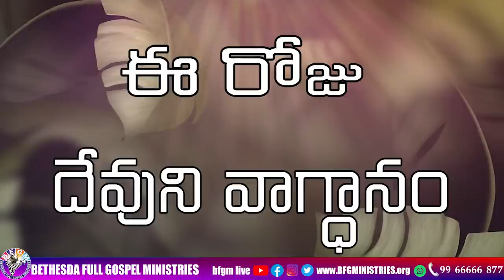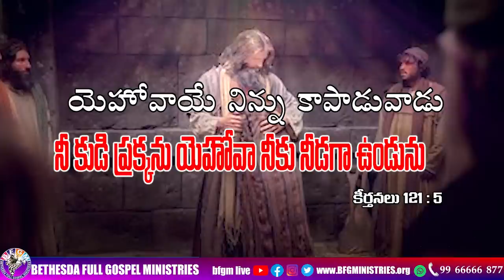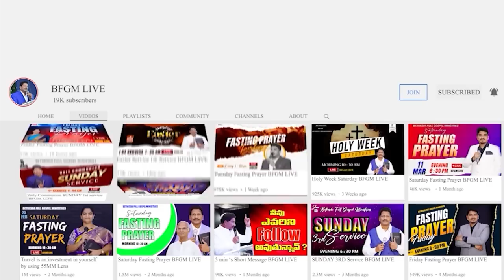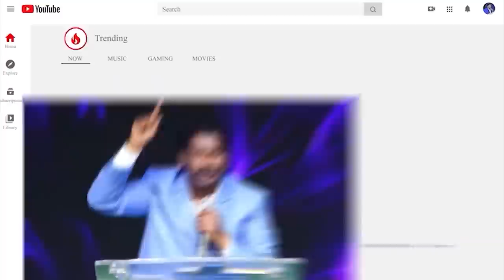Today's promise 22.07.2023 | BFGM LIVE